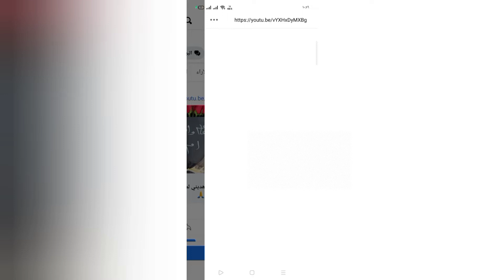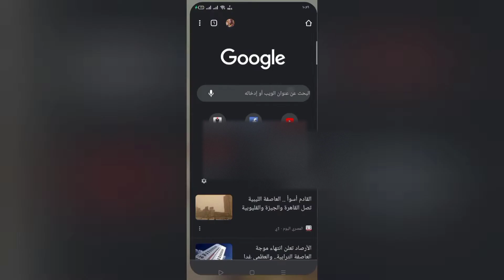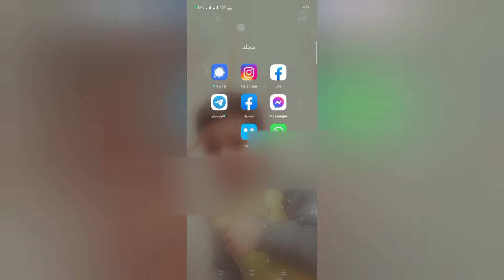حل مشكله اظهار الفيديو من كروم ونسخ الفيديو بطريقه صحيحه في الصفحات والجروبات لزياده الاشتراكات❤️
(picsee)
ده اسم الموقع يا حبايبي لو مش ظاهر ف الفيديو